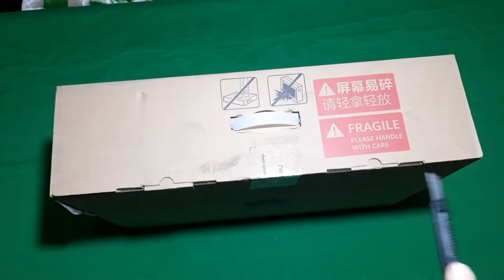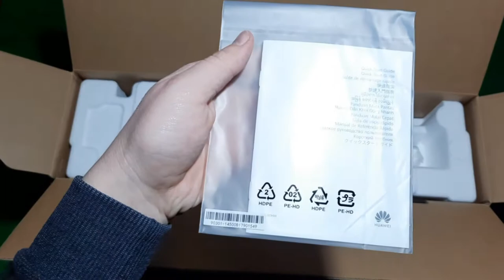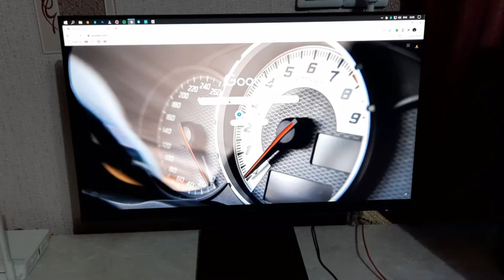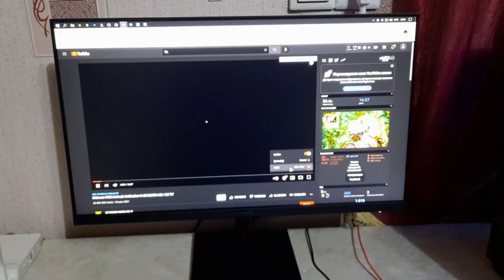HUAWEI AD80HW 23.8" / YANGI MONITOR OLDIM / O'ZBEKCHA OBZOR 2021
Mening kompyuterim:
➥Processor: Intel Core i5-7400
➥Videocard: ASUS R7 240 4GB
➥Motherboard: GIGABYTE H110-D3
➥Ram: 8GB 2600Mhz
➥HDD: 1TB
➥SDD HIKVISION 128GB M2
➥Microphone: NADY USB-1C
AGARDA VIDEO ROLIKIMIZ SIZGA MANZUR KELGAN BO'LSA ALBATTA BIZNI KUZATISHDA DAVOM ETING AZIZLAR E'TIBORINGIZ UCHUN RAXMAT BORINGIZGA SHUKUR JONINGIZ OMON BO'LSIN.